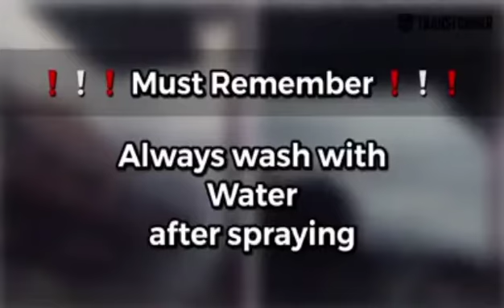Watersport Remover Transformer